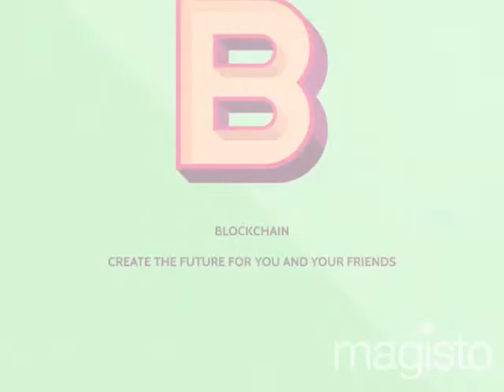14 февраля 2016 г.